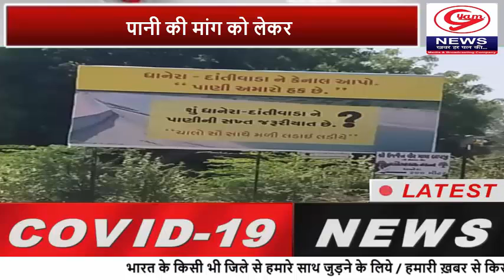जिले में पानी की मांग को लेकर ज्ञाम नेशनल न्युज का विशेष अहेवाल...🇮🇳👇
Gyam National news गुजरात   28/05/2020   बनासकांठा जिले में पानी की मांग को लेकर ज्ञाम नेशनल न्युज का विशेष अहेवाल ।   बनासकांठा जिले में पानी की मांग को लेकर बड़े बड़े होल्डिंग्स लगे थे। दो दीन से होल्डिंग्स को लेकर यह होल्डिंग किसेने लगाया वह कोई अहेवाल नहीं मिल रहे थे । पानी की मांग को लेकर "धानेरा , दांतीवाडा को पानी कि जरुरत है और पानी हमारा हक है" इस तरह के होर्डिंग्स देखने मिले ।    जब तपास एजेंसी ने तपास कि तब धानेरा विधायक श्री नथाभाई पटेल का पुत्र  अमरतभाई पटेल द्वारा यह होल्डिंग लगाये गया है ।  अमरतभाई पटेल ने बताया कि कही बार विधानसभा में भी पानी को लेकर रजुआत कि गई थी लेकिन सरकार द्वारा कोई कार्यवाही नही हो रही है इन सभी बातों को ध्यान में रखते हुए स्थानिक विधायक के पुत्र अमरतभाई पटेल ने पानी कि मांग को लेकर होल्डिंग्स लगाया गया है ।              गुजरात के संवाददाता पारस मोदी की रिपोर्ट